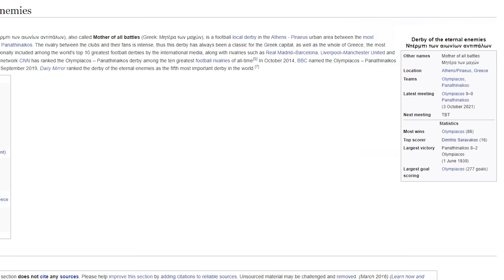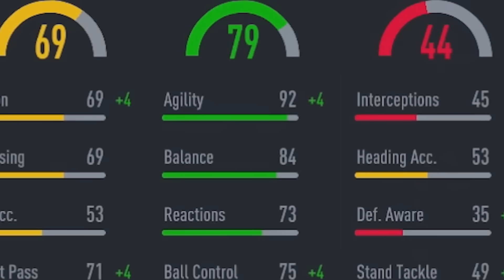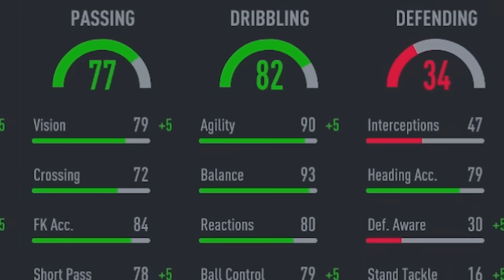Εχτισα Ομάδα ΠΑΟ - ΟΣΦΠ Στο FIFA!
Την Κυριακή 16 Γενάρη στις 19:30 παίζει ο Παναθηναικός με τον Ολυμπιακό και είπα και εγώ να φτιάξω μια μεικτή απο τις 2 ομάδες και να δούμε τι μπορούν να κάνουν στο FIFA 22 Ultimate Team FUT Champions! Για να δούμε!

Greek FIFA
Ελληνικό FIFA
ΦΙΦΑ 22
FIFA 22
Greek FIFA 22 Draft
Greek FIFA 22 Rewards